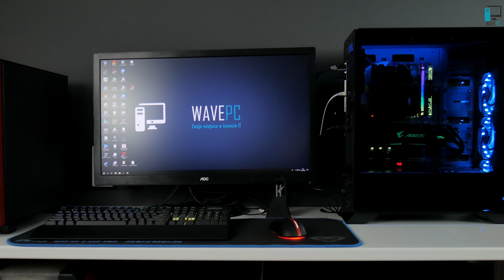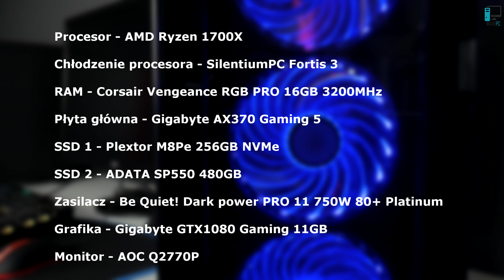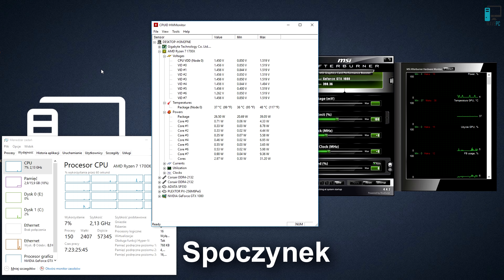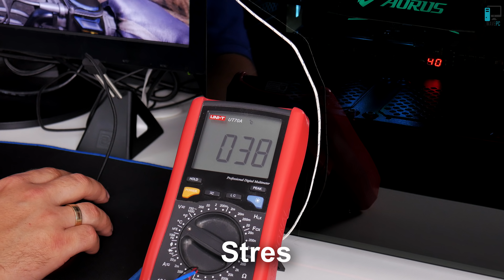iBox Chiron TC95 - szkło i metal TEST/RECENZJA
Nagrywam:
Kamery:
Platforma testowa:

SSD2:
ADATA SP550 480GB
Płyta główna:
Grafika:
Gigabyte GTX960